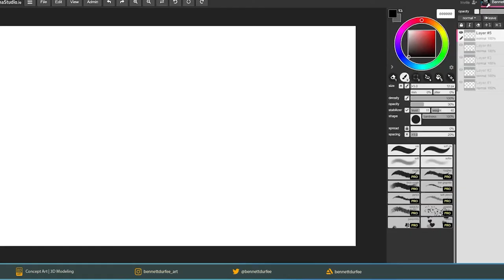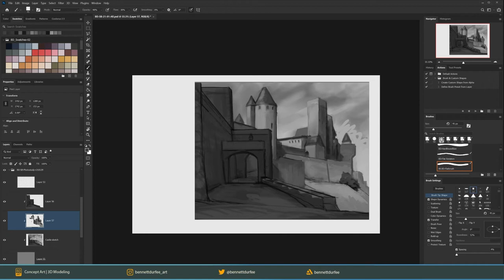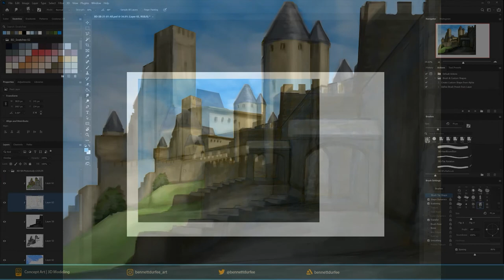Castle Photo Study Time-lapse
Timelapse of a photo study done during a doodle jam I host on my discord. Stared in Magma studio then switched over to Photoshop for colors. Overall I spent around 3 hours on this one.
Links